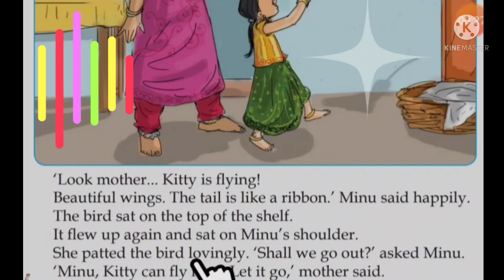STD-2/English/Flying Kites/Textbook Reading Page no 35/Power Of Knowledge